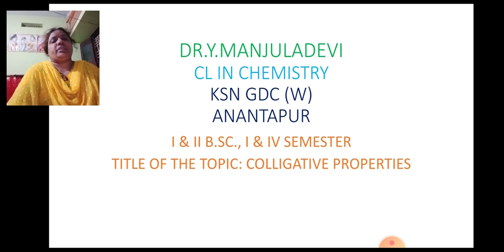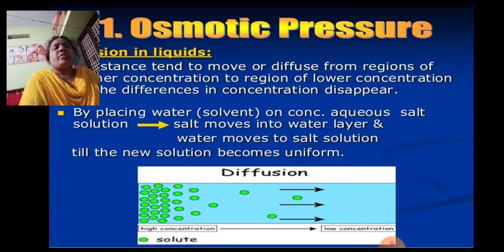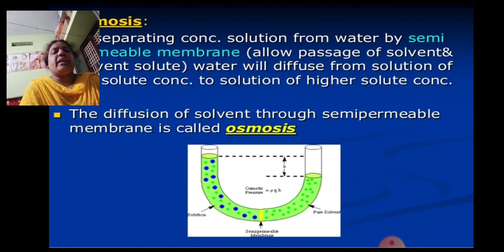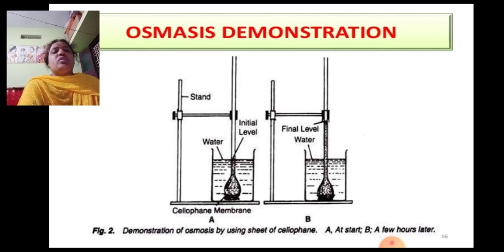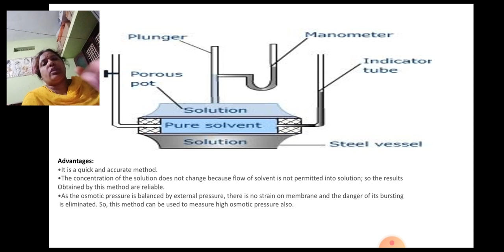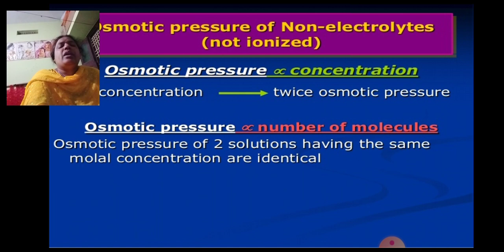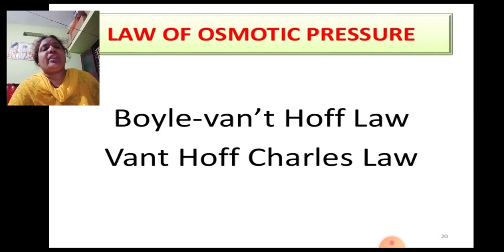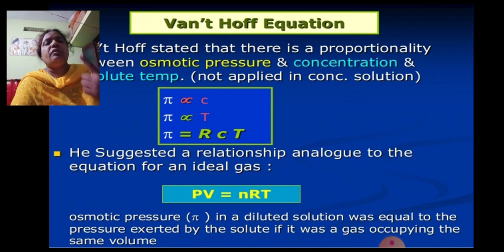COLLIGATIVE PROPERTIES OF DILUTE SOLUTIONS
OSMOTIC PRESSURE